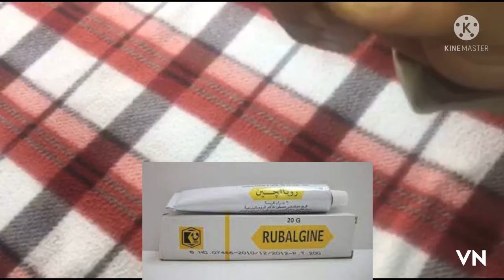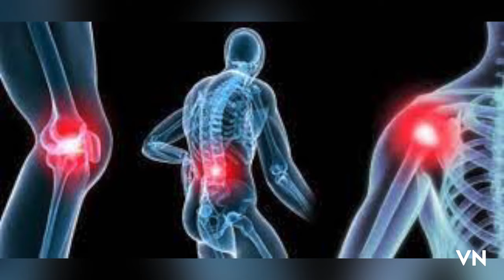ارخص كريم ب ٦ جنية في الصيدلية لعلاج كل الم العظام ( روماتيزم/ مفاصل/ كدمات/ التواء /عرق نساء)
أغرى امرئ يوما غلاما جاهلا
بنقوده كي ما ينال به الوطر
قال ائتني بفؤاد أمك يا فتى
ولك الجواهر والدراهم والدرر
فمضى وأغمد خنجرا في صدرها
والقلب أخرجه وعاد على الأثر
لكنه من فرط سرعته هوى
فتدحرج القلب المضرج إذ عثر
ناده قلب الأم وهو معفّر
ولدي حبيبي هل أصابك من ضرر؟
فكأن هذا الصوت رغم حنوه
غضب السماء على الغلام قد انهمر
فدرى فظيع جناية لم يجنها
ولد سواه منذ تاريخ البشر
فارتد نحو القلب يغسله بما
سالت بها عيناه من فيض العبر
ويقول يا قلب انتقم مني ولا
تغفر فإن جريمتي لا تغتفر
واستل خنجره ليطعن نفسه
طعنا فيبقى عبرة لمن اعتبر
ناداه قلب الأم كف يدا ولا
تطعن فؤادي مرتين على الأثر